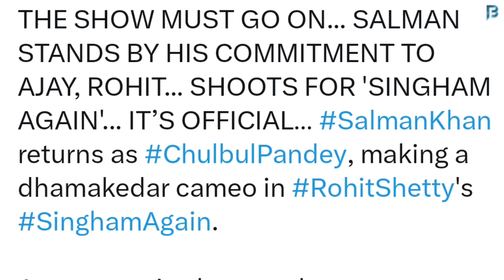Salman Khan Officially Join Singham Again Only 8 Day Before Theatre Release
Bollywood Latest Entertaining News & Update